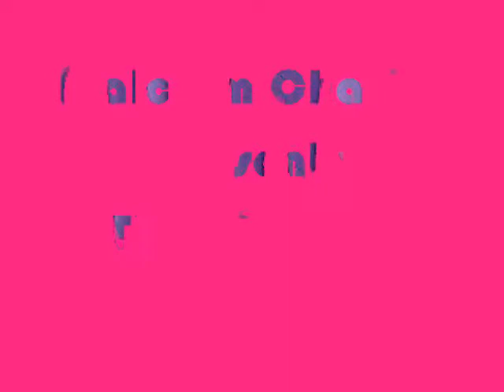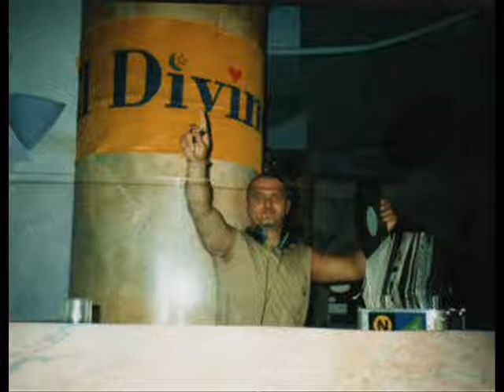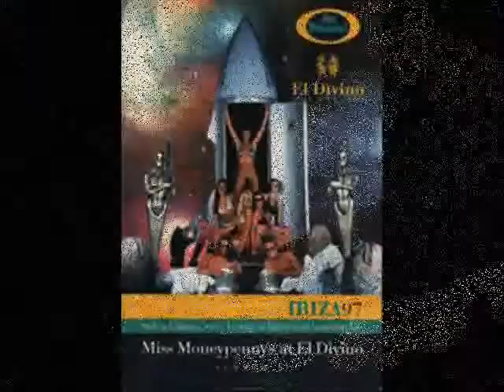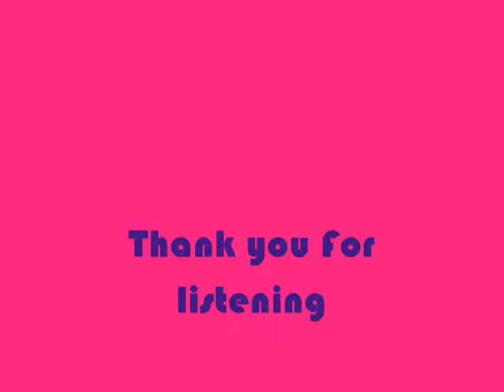Malcolm Charles - Strung Out O Funk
My New Track